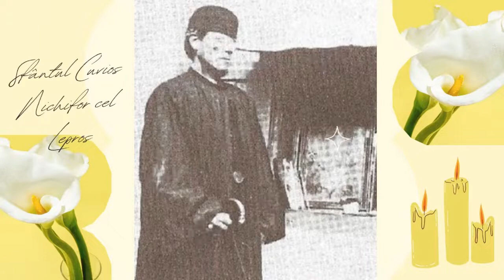Rugăciune către Sfântul Cuvios Nichifor cel Lepros, vindecătorul de coronavirus și orice boli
Rugăciuni creștin ortodoxe. Rugăciunea este respirația vieții duhovnicești. Fiecare om trebuie să se roage pentru sine și pentru ceilalți.

Dragă vizitatorule, Înregistrează-te... Roagă-te împreună cu mine zilnic... Pentru că vezi tu, dragă vizitatorule, viața este un dar neprețuit pe care-l primim o singură dată!

Dumnezeule bun și plin de har, prin acest locaș online de rugăciune, îl ridic pe părintele meu duhovnic, Nifon (Nicolae-Florin) la Tine. Te rog să fii cu el prin viață, oriunde l-ar purta aceasta, mila Ta să-i fie forță în slăbiciunea lui, speranță în îndoiala lui, mângâiere în lipsa puterilor sale. Amin!

Sunt Mikaela Kristas, bine ai venit la canalul MK:
--Fă un clic pe Abonare, pentru a fi primul care știe despre știri și actualizări
--Urmărește videoclipurile mele pentru a-ți găsi pacea sufletească, de care ai nevoie, în fiecare zi! Iata linkul
--Dacă îți place acest canal, nu uita să le spui prietenilor tăi!